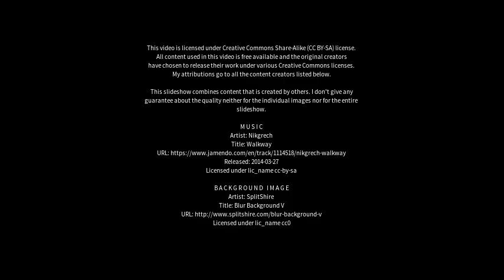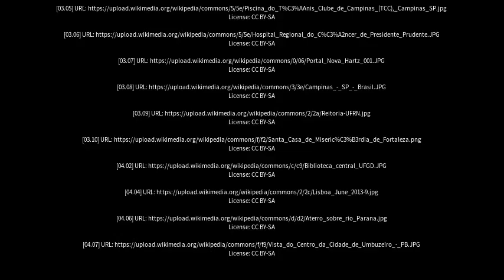Best places to visit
Best places to visit - Santana do Matos (Brazil) Best places to visit - Slideshows from all over the world - City trips, nature pictures, etc.